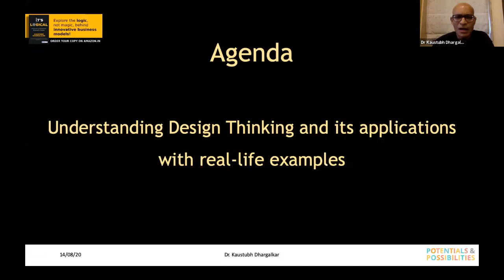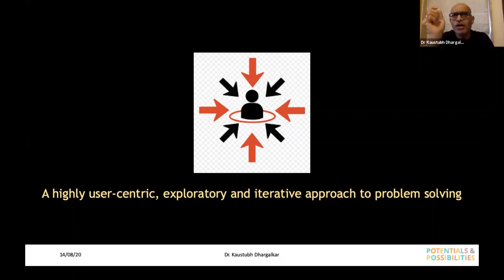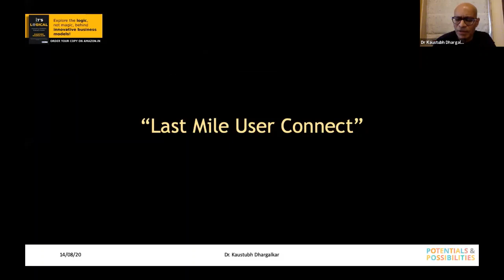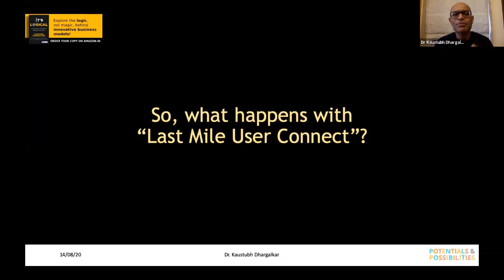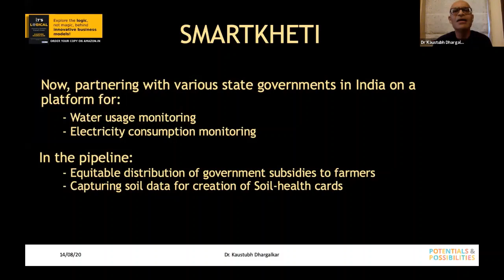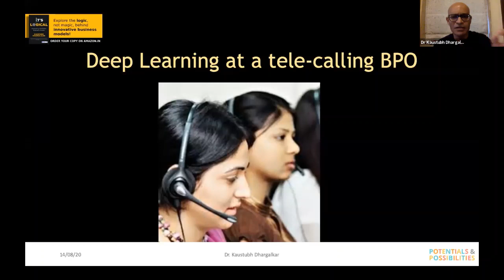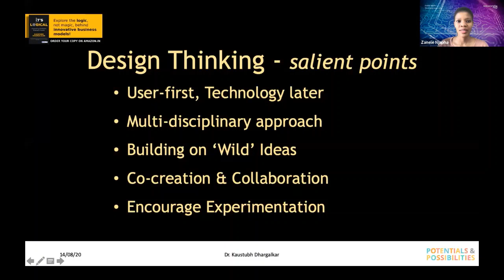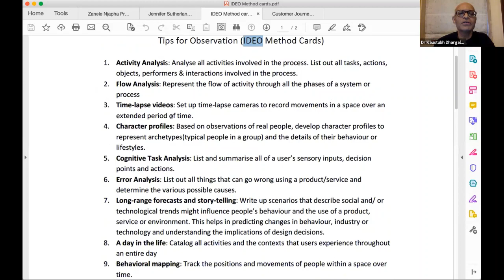Wadhwani Foundation Masterclass - Design Thinking and Innovation